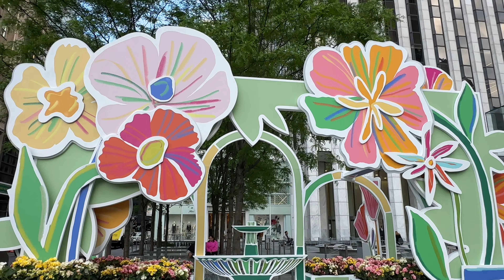ASMR Recorrido Virtual Fifth Avenue To Rockefeller Center Manhattan NYC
¡Activa Todas las notificaciones para que no te pierdas ninguno de mis videos!

Y para Cuando Haga Un En Vivo Recibas La Notificacion

$ Soporte $ - Solo los Super Chats y Super Stickers de YouTube aparecerán en el chat en vivo durante la transmisión.

country.×=US&locale.×=en_US

Espero que desfruten los live stream de Jerry187.